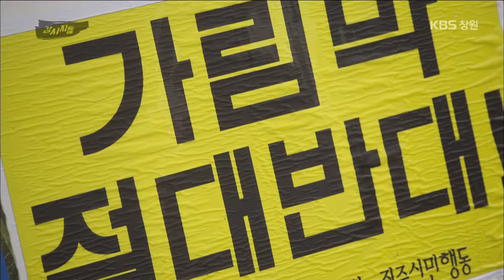[감시자들] 31회. 사진으로 보는 경남 - 진주남강축제를 바라보는 두 가지 시선 (2016.10.04,화)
▶사진으로 보는 경남- 진주남강축제를 바라보는 두 가지 시선